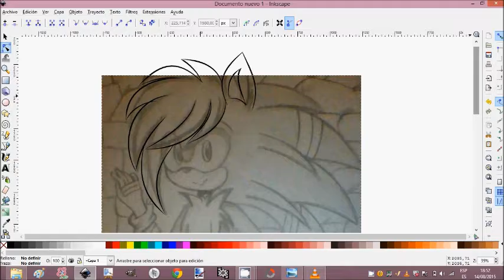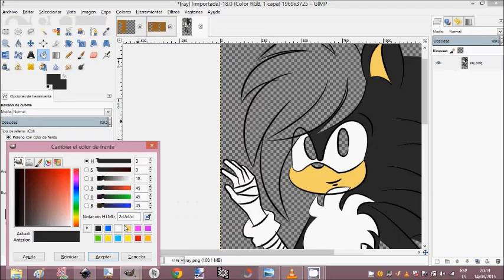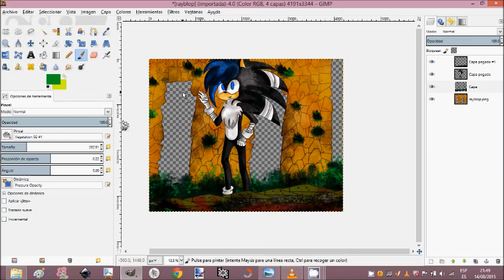SpeedPaint Ray (Request)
follow me, a request for a drawing of a friendly drawing a ray

una petición de un dibujo de una amiga dibujando a ray